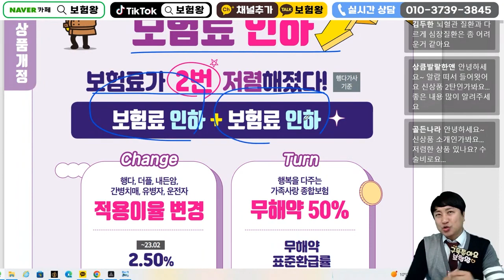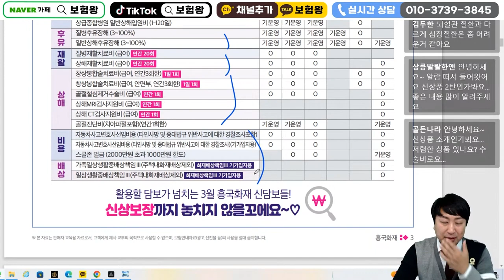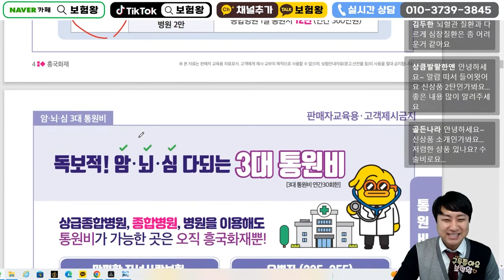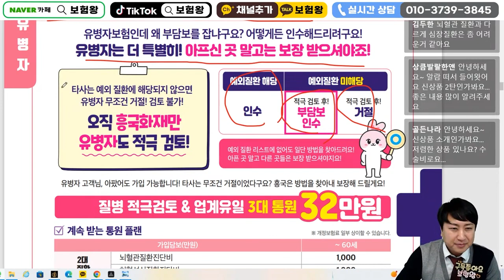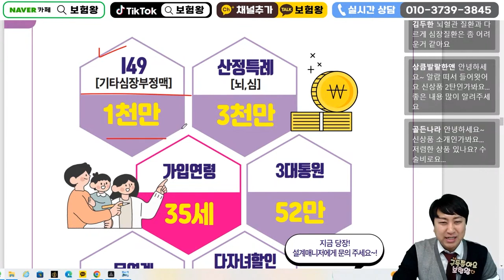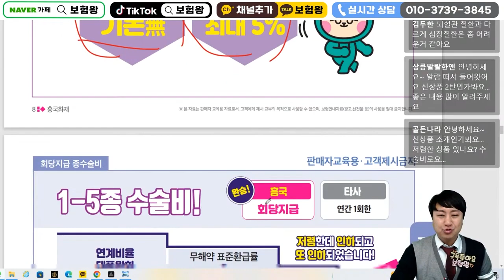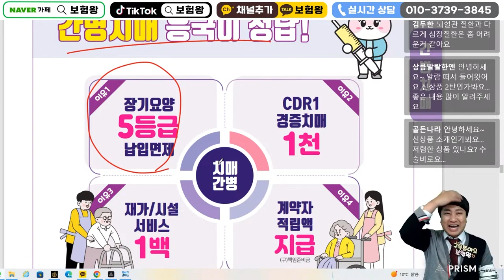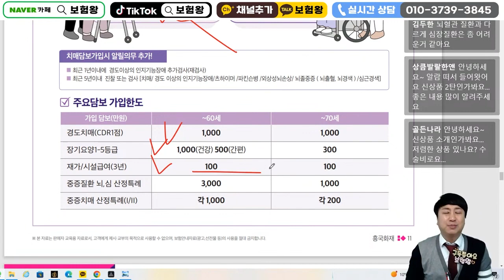☆설계사교육용☆ 3월 흥국화재 신상품이슈안내!! (고고당암보험 최저가성비~)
흥국화재 교육용 올려드립니다

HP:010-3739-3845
카톡친구추가:r2an
카톡플러스친구:보험왕